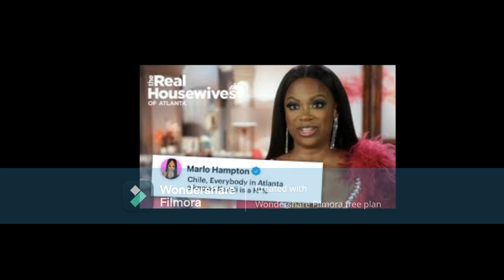Marlo Hampton From RHOA Woman If You Don't GoSit Your ARSE Down Somewhere & Play Good In The SandBox